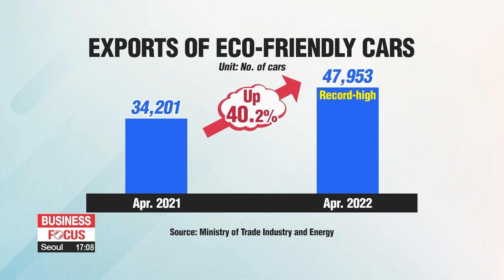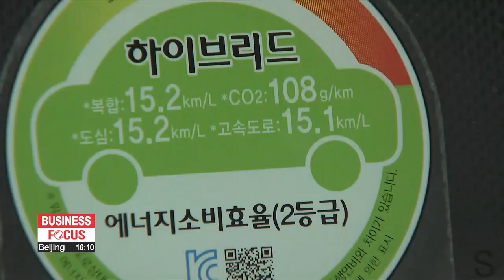S. Korea's exports of eco-friendly cars hit record high in April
4월 친환경차 수출 역대 최고 실적...내수판매 2개월 연속 최고치 경신

South Korean carmakers last month posted their all-time best figures in terms of exports... of their eco-friendly models.
That goes for both the number of cars shipped... and their dollar value.
Eum Ji-young has the details.
Despite the ongoing disruption to global supply chains,... South Korea's exports of eco-friendly cars hit a record high in April,... posting an increase for the 16th straight month.
The Ministry of Trade, Industry and Energy said Monday that outbound shipments last month came to around 48-thousand units.
This is up about 40 percent on-year.
Also the dollar value of eco-friendly auto exports soared by 42 percent,... hitting 1-point-3-2 billion U.S. dollars in April.
In addition, the dollar value of the eco-friendly vehicle exports accounted for more than 30 percent of South Korea's overall auto exports.
The ministry attributed the rise to the popularity of hybrid and electric cars,... with new models, including Hyundai Motor's IONIQ5, Kia Motors' redesigned Sportage and Renault Korea Motor's XM3, in particular doing well overseas.
One expert says, exports to developed countries are rising especially, due to the tightening of environmental regulations.

"South Korean car makers have switched quickly to making eco-friendly vehicles so there're many models that they can be exported. Particularly, hybrid or electric models launched last year are in high demand as they're high in quality and swept global awards."

Domestic sales of eco-friendly cars in April also reached a record high for the second month in a row.
The number sold within the country has risen for three months in a row,... standing at around 40-thousand a month,... up roughly 60 percent on-year.
In particular, sales of domestically-produced eco-friendly cars jumped nearly 84 percent on-year.
However, the number of diesel cars sold in the country during the first quarter of this year have plunged by nearly 42 percent compared to the same period a year earlier,... standing at around 44-thousand.

"Because of the recent high oil prices, in particular the soaring prices of diesel which exceeded that of gasoline recently, have caused the demand for diesel cars to fall. And in turn, the demand for eco-friendly cars has risen."

He added the demand for eco-friendly cars is to accelerate further in the future both at home and abroad with the fall in popularity of conventional combustion engine cars.

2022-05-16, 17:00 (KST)